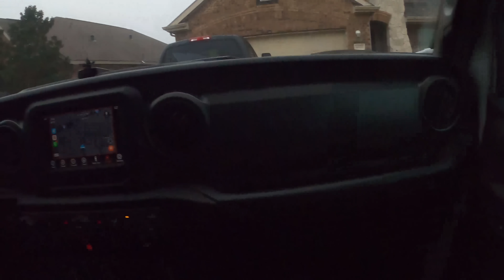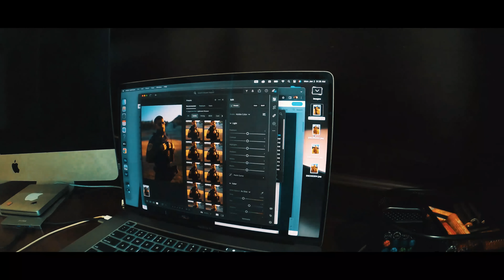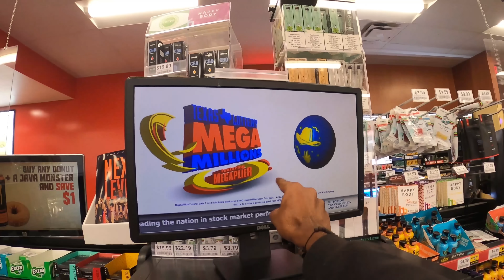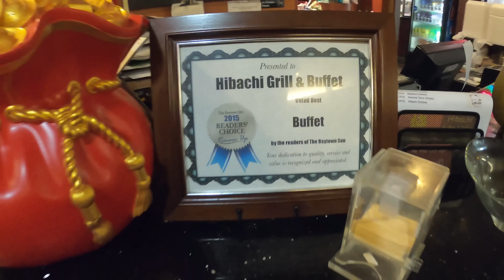DODGE MODIFICATIONS നിർത്തിയോ ?Daily vlog 084